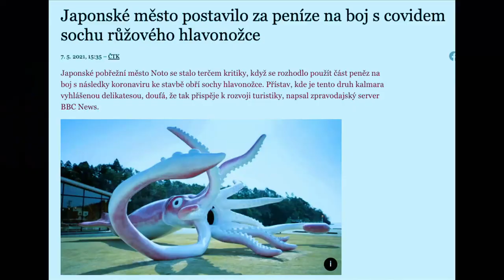Stalo se - Show Jana Krause 12. 5. 2021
Hosté: Moderátorka Iva Kubelková s dcerou Natálií, šéfkuchař Jan Punčochář a mladičká studentka, polyglotka Eva Spekhorstová.
SledujSJK! na PrimaTV

👉 PODPOŘTE EMILA! 😉